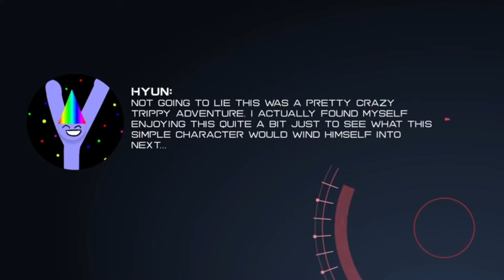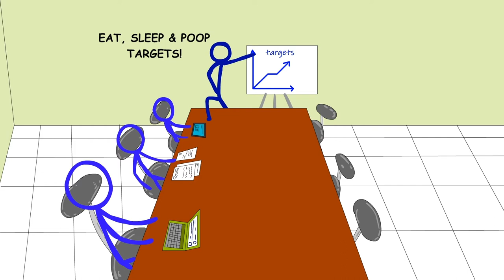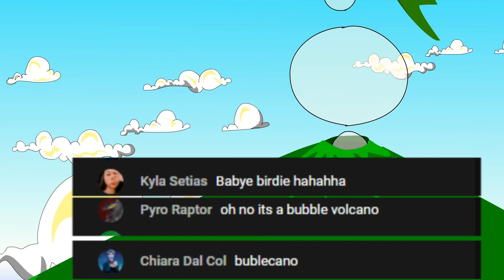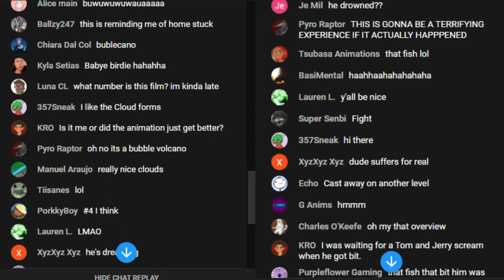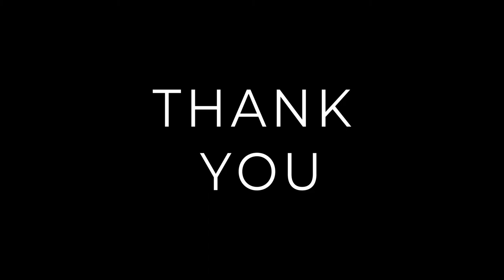marooned 2020 reviews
reviews from animator guild competition
Dedicated to:
Tom Manda, Nancy Chela, The Soire Family and God Himself.
Thank you for your support and encouragement always.